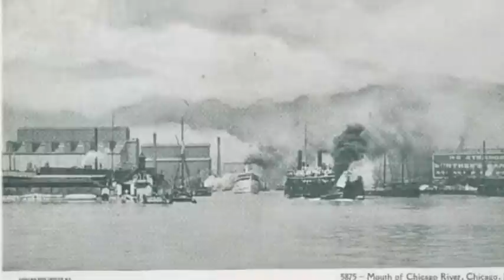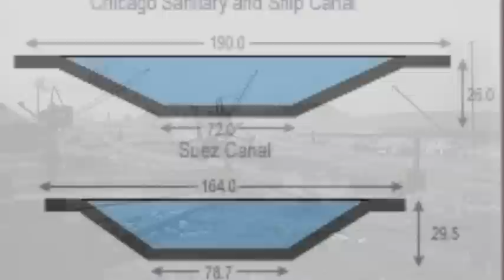The Reversal of the Chicago River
Documentary on the Chicago River